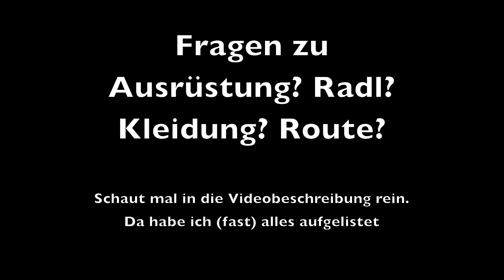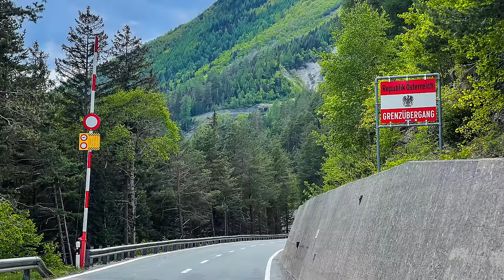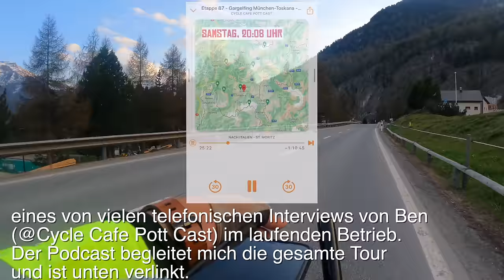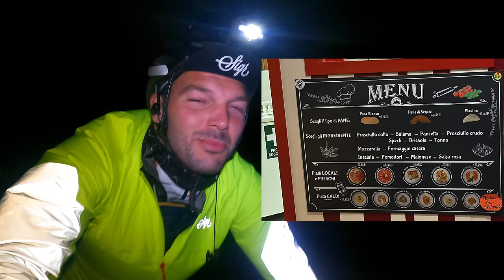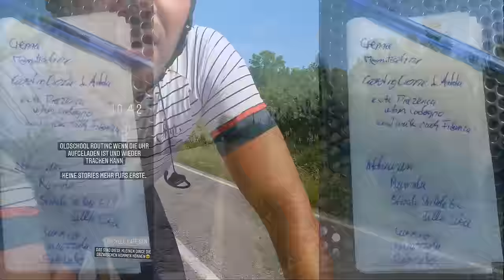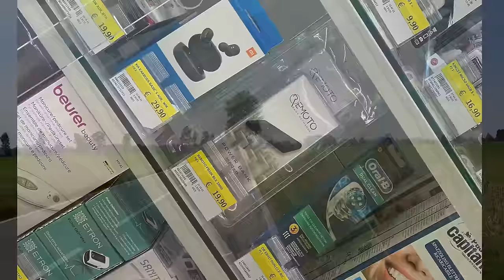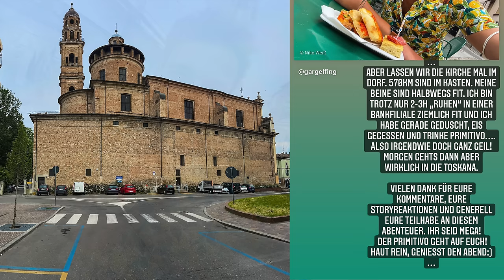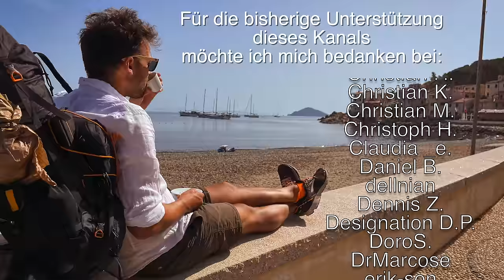BIKEPACKING Transalp München - Toskana mit dem Rennrad. 770km in 2.5 Tagen - Kurze Version - 4K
⚫⚫⚫Support ⚫⚫⚫

Wenn ihr mich unterstützen wollt dann könnt ihr das hier: ⚫ für den nächsten Espresso ⚫

findet ihr die Links zu all meinen SocialMedia Accounts inkl Strava und auch Infos zu meinen Partnern. wie @CYCLITE @SunGod @newmencomponents5776 @sigrnordic

beflügelt von meiner Kaltstarttransalp ) habe ich mich schnell entschieden, dass ich wieder los muss. Also entschied ich mich, den gemeinsamen Urlaub mit meiner Freundin auf Elba zu nutzen um dort mit dem Radl hinzufahren während sie mit dem Auto zwei Tage später nachzog.
Gesagt, getan. Ich bin also am Samstag den 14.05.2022 morgens mit dem Ziel in 48h in Livorno / Toskana anzukommen, los.

Ein paar Pleiten, Pech und Pannen waren natürlich dabei, weshalb ich die 48h halbwegs knapp nicht einhalten konnte, aber das war mir dann wirklich völlig egal als ich in Livorno eintrudelte und von meiner Freundin empfangen wurde.

Die ganze Tour war der Hammer und eine richtige Sommerverlängerung. Landschaftlich war es mal wieder kaum zu toppen. Selbst die PO Ebene hatte es in sich.

Begleitet wurde ich telefonisch durch Ben von @Bodenseee . Wir haben uns regelmäßig angerufen und ich hab von meiner aktuellen Verfassung, meiner Stimmung, die Landschaft und über Gott und die welt geredet. So ist ein authentischer und wie ich meine toller Podcast entstanden, den ich euch natürlich sehr ans Herz lege:

geplant habe ich die Strecke wie immer via @komoot

Falls ihr euch bzgl diese "Autobahn" am Comer See fragt, ob das wirklich so krass ist: geht mal in google Street View zum Ort "Abbadia Mariana" und schaut auch die Straße Richtung "Lecco" an. Geistesgestört das als Radweg zu bezeichnen.

⚫️⚫️⚫️die Rad-Tour ⚫️⚫️⚫️

⚫️⚫️⚫️Zugehörig: ⚫️⚫️⚫️

⚫️⚫️⚫️⚫️⚫️⚫️Meine Ausrüstung:⚫️⚫️⚫️⚫️⚫️⚫️
- Werbung -

⚫️⚫️⚫️ KLEIDUNG:

Aktuell 30 Prozent auf Regen Bekleidung  (Bei "Deals" siehst du alle Rabattmöglichkeiten gelistet)

⚫️⚫️⚫️ Kameraequipment
⚫️ IPhone 12pro max
mit Mediamod und zusatzlicht
⚫️Windschutz für GoPro/Handy
⚫️Bombenfeste und beliebte Handyhalterung fürs Rad (ich hab die fürs Moped)

 ⚫️⚫️⚫️ Radl:

Mein Rad:
Giant Propel Advanced Disc aus 2019 aufgemotzt mit den lautlosen Laufrädern "R80 Streem" und "R65 Streem "
⚫️Reifen conti 5000 TL

⚫️⚫️⚫️ sonstiges:

⚫️Tourniquet falls mal wer stürzt und schwer verletzt sein sollte
⚫️Diebstahlsicherung / Ortungssystem @TeamNobile
⚫️Stirnlampe (absolut wasserdicht und AAA-Batterien zum schnellen Wechseln bei langen Touren)
⚫️Puls/GPS Uhr: Garmin Fenix 5X
⚫️Frontlicht: Marke Trelock Modell: LS950,
⚫️Frontblinker: Knog @Knog
⚫️Trinkflaschen (ich hab den Vorgänger)
⚫️schwarze Reflektoren an Felge und Rahmen
⚫️Reflektorband an felgen/Schuhen/Helm etc

⚫️"Floating Home" von Brian Bolger aus der Youtube Audio Bibliothek
⚫️"Trieste" von Josh Lippi & The Overtimers aus der Youtuber Audio Bibliothek